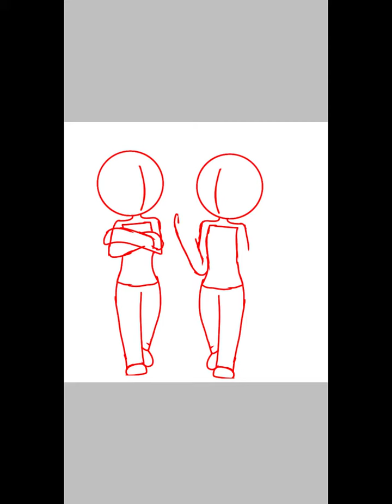Dragon or knight?| (speedpaint)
Hoi I am back from the dead, I will try and post art again, this art is Sam (cookie run oc) and ananasknight (cookie run ship) but hope you enjoy

Follow my deviantart for more art!